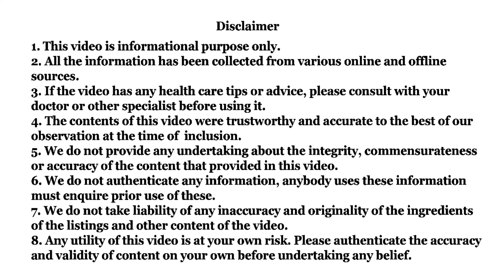Maharana Pratap sat on the throne in this palace | History of Gogunda Palace | Gogunda Mahal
In this video, information has been given about the palace of Gogunda near Udaipur. Gogunda Palace was built as an outpost by the Rathore kings of Idar in the thirteenth century. Maharana Kheta Singh, Mokal, Udai Singh, Maharana Pratap, Amar Singh etc. lived in this palace. Gogunda was the capital of Mewar during the time of Maharana Pratap and later also it remained a major political centre. Jhala Rajranas ruled here.